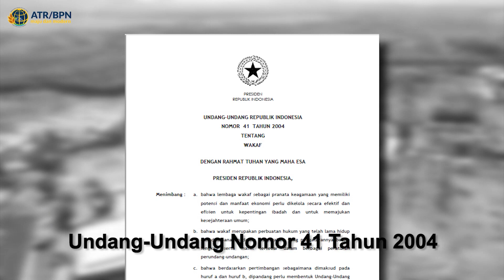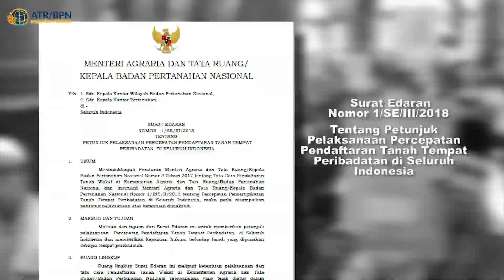GERAKAN NASIONAL SERTIPIKASI RUMAH IBADAH DAN PESANTREN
Halo SobATRBPN, Sertipikasi tanah rumah ibadah dan pesantren merupakan komitmen pemerintah melalui Kementerian ATR/BPN untuk memastikan legalitas tanah wakaf aman dari potensi hilang dan hal-hal yang tidak diinginkan lainnya.

Untuk itu, Kementerian ATR/BPN juga terus berkoordinasi dan membangun kerja sama dengan Kementerian Agama dan berbagai organisasi/badan/kelembagaan keagamaan yang ada di Indonesia melalui “Gerakan Nasional Sertipikasi Rumah Ibadah dan Pesantren”.

Mari berkolaborasi membangun negeri dengan percepatan pensertipikatan tanah rumah ibadah dan pesantren ✊🏼